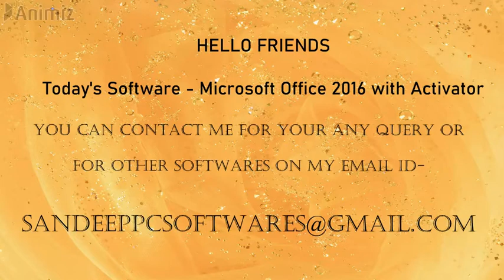How to Download & Install MS (Microsoft) Office 2016 plus Activation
धन्यवाद I

Software

32 bit-

64 bit-

Activator